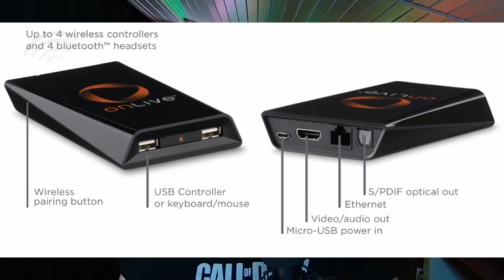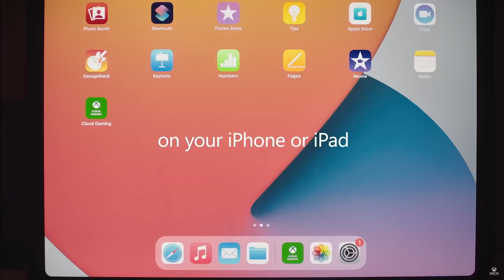Nowy Xbox - czy "Keystone" powtórzy sukces Xboxa Series S?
Cześć :)
I kolejny news! Microsoft potwierdził prace nad Xboxem skupionym na rozgrywce przez chmurę. Czy w erze SmartTV takie urządzenie ma jeszcze sens? Pogadajmy :)

Pozdrawiam,
Łukasz

00:00 Wstęp
01:28 Xbox Keystone - co wiemy.
06:22 Co powinno być :)
11:14 Podsumowanie

Chcesz wesprzeć kanał? Postaw mi kawę :)

Grupa na Facebook (jest już nas ponad 200 osób!)